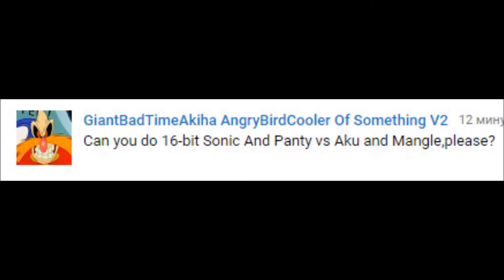MUGEN - 16 bit Sonic And Panty vs Aku and Mangle